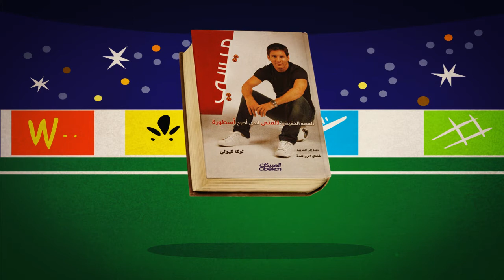ميسي ...القصة الحقيقية للفتى الذي أصبح أسطورة